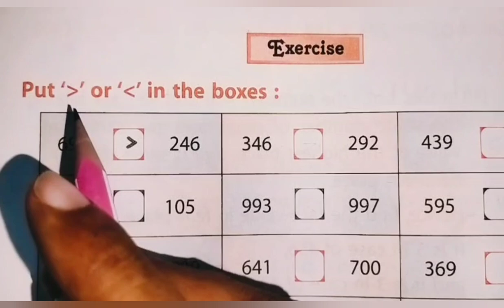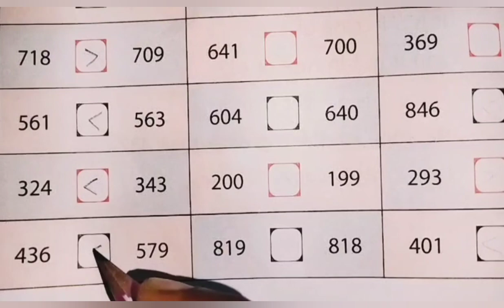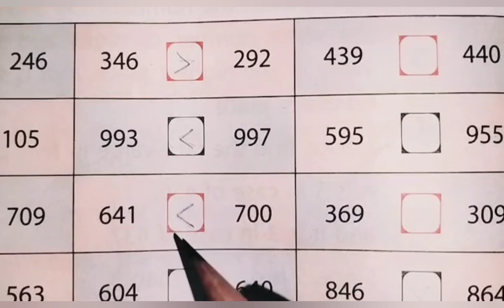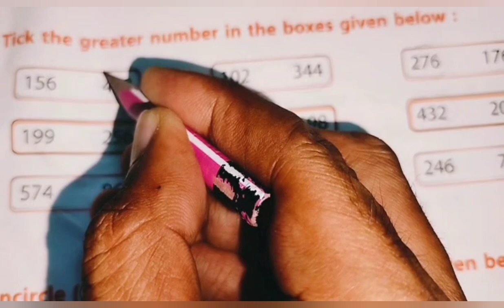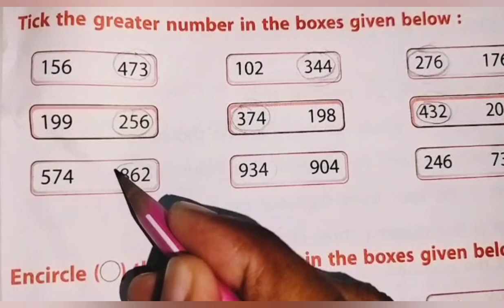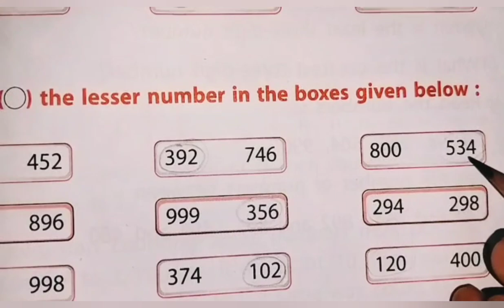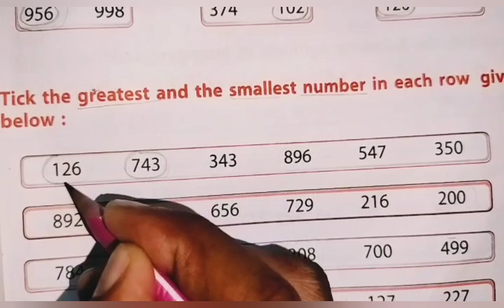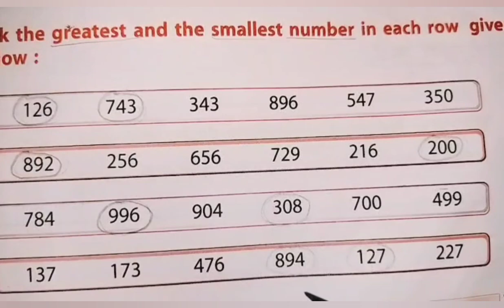Class 3 Maths Greater than and Lesser than